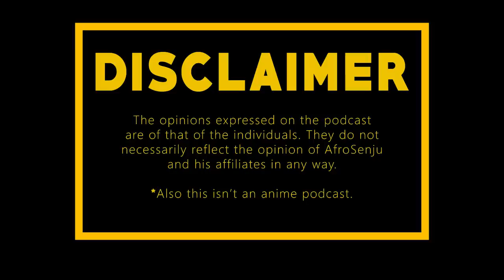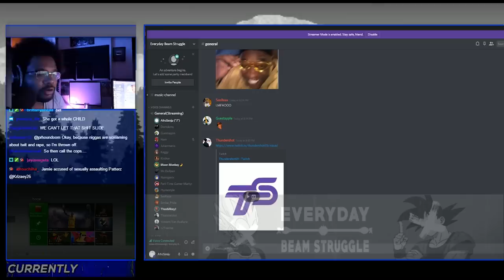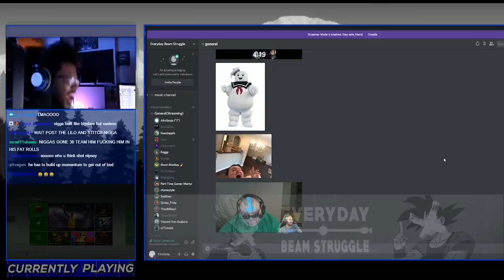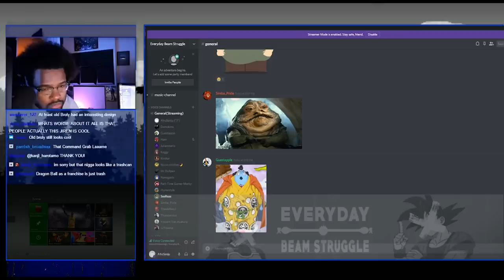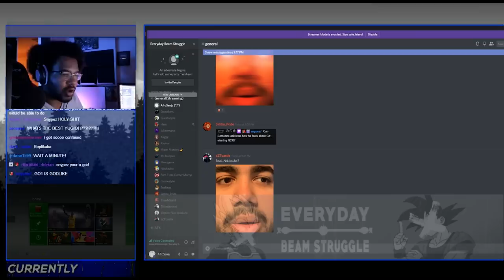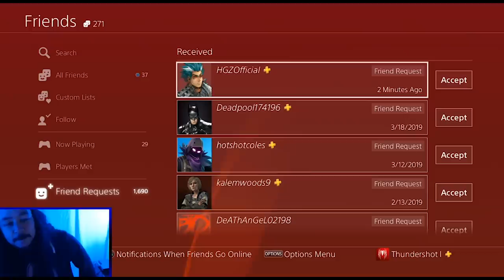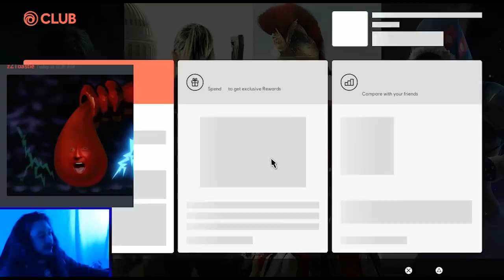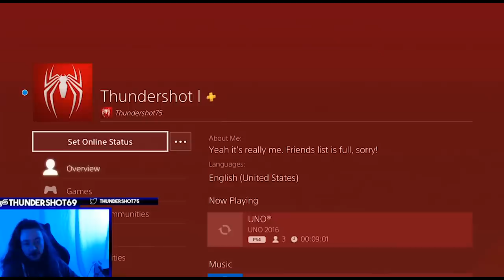Pedophiles in the Pokemon Community, King Nappy Exposed?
On Sunday’s (Mar. 31) episode of EverdayBeamStruggle the SQUAD talks about the Pokemon's MeToo movement. LotusAsakura, Rhymestyle, and SeeReax talk about Kid Goku in FighterZ, Is Is Jiren worse than Broly??? Kaggy is forced onto a Black Jeopardy, More Runescape stories from the SQUAD, The SQUAD talks about Pr0n stories.